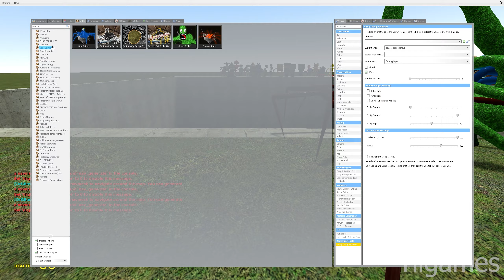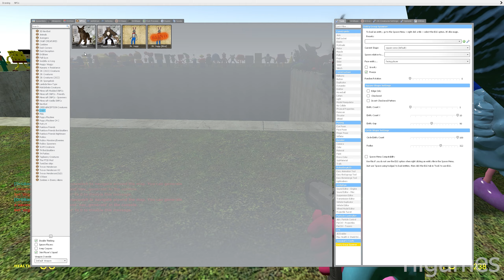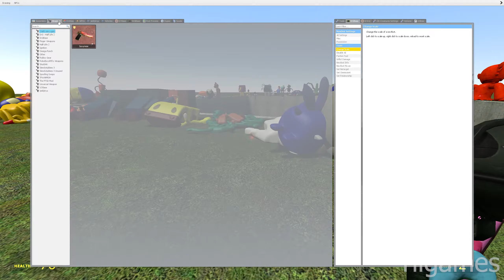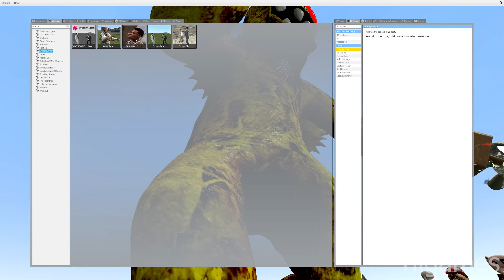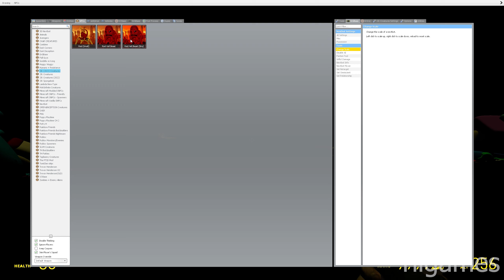MEGA PUNCH 3D SANIC CLONES MEMES & RAINBOW FRIENDS IN GMOD! (MEMES 3D)